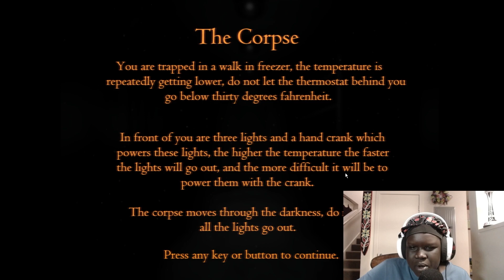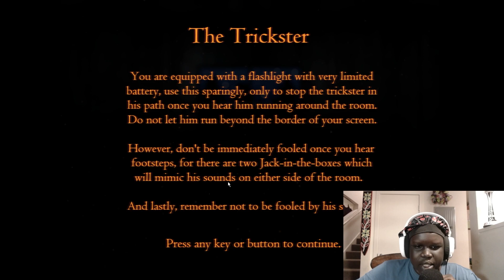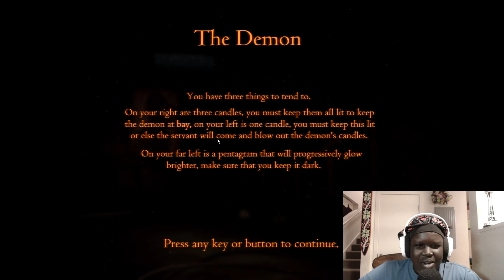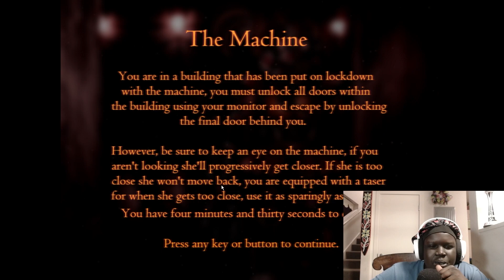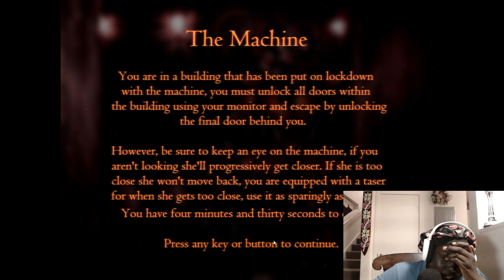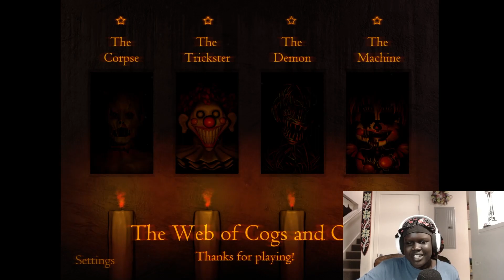This Fnaf Fan Game Was INSANELY SCARY... But Easy